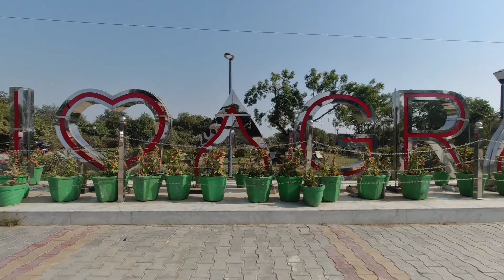Agra Vlog #2 || Fatehpur Sikri || एशिया का सबसे बड़ा दरवाजा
Hello Friend's

I have been visited the Fathepur Sikri and covered the all the places which is here.

There are total 3 video's from Fatehpur Sikri which are below.

Agra Tour #3 || Fatehpur Sikri - Part #2 || एशिया का सबसे बड़ा दरवाजा ||
Agra Vlog #4||Jodha Bai's Palace|| जोधाबाई का महल|| Fatehpur Sikri|| Agra Tour

I went in Agra for one week. And visited all the famous none famous places in Agra or near by.
I have created the Agra Vlog dairies in playlist so all the video you can find in one place.

Friend's if there something you don't like or did something wrong so apology for the same

asia ka sabse bada darwaja fatehpur sikri agra fatehpur sikri ki dargah
fatehpur sikri ki qawali buland darwaza fatehpur sikri buland darwaza fatehpur sikri guide
buland gate